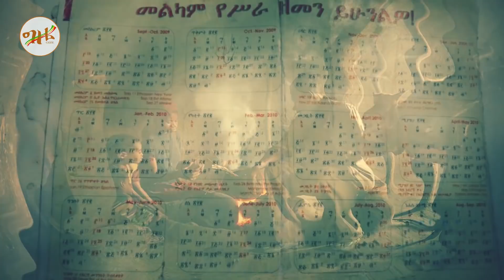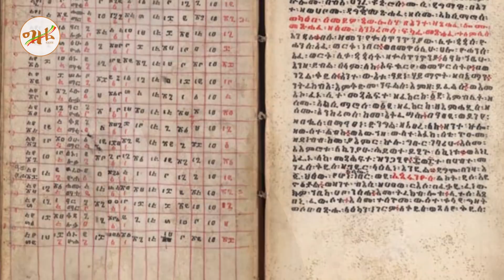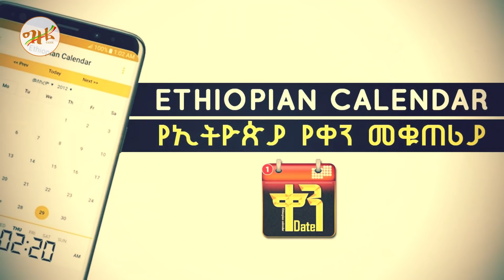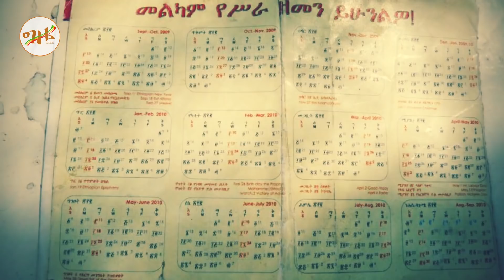🔴👉[ከጳጉሜን በፊት ተመልከቱ]👉 ከመምሕራን መልእክት!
ሰላም ይኑረን ተስፋን አንጣ ውድ የግዜ ቲዩብ መርሀግብር ተከታታዮች
እንግዲህ ጳጉሜን የምትባለው አስገራሚ ትንሷ ወራችን እንዲህ በስሌት የተሞላች፣ አምስት ሆና ቆይታ በየአራት ዓመቱ አንዴ ስድስት፣ በየስድስት መቶ ዓመቱ ደግሞ ሰባት የምትሆን ናት፡፡ ታላላቆቹ ወሮች ምንም ሳይፈጥሩ የልደትን ቀን የምትወስን፣ ታሪከኛ ወር ናት፡፡ የትንሽ ትልቅ ማለት እንዲህ ነው፡፡ መምሕራኖቻችን እንደ ነገሩን የኢትዮጵያ ዘመን አቆጣጠር እጅግ ያስደንቃል አመቱን በ4 ምዕራፎች ከፍለን መፀው ብለን በጋን ታከን ፀደይ ጨምረን ለአሜናችን ክረምትን እንሰዳለን :: አሁን አሁን ግን እኔ ማነኝ ቀርቶ በእነርሱ ማናቸው በሚል ብሂል እንደ አሸክላ ተተብትበን የእጣቆ ሰው ከሆንን ብዙ ግዜ ሆነን. ግን ይህን የተልባ ጥቅስ የሆነ የምዕራባውያንን ባህል አስወግደን ከደረመኔነት ወደ ፀአዳ የሚያመጣውን ፋና ወጊውን ክርስትናችንን እንከተል. የሁላችን በዐት ሀገር የሆነችው ቤተክርስቲያን እንዲሁም ኢትዮጵያ ትፈልገናለች ታስፈልገናለችም ለምን ይመስላችኃል ታዲያ ሌላን አመት እንድናይ የተፈለገው ለምንም ሳይሆን ስለምናስፈልግ ነው እና እንጠቀምበት. ዘመንን አንርገም ዘመን ምን አደረገን ዘመን ተወቃሽ አይሆንም እኛ በዘመን ላይ እንኖራለን እንጂ እርሱ በኛ አይኖርም እንዳሉን አበው ራሳችንን ጤናማ አድርገን የተለምንበትን የምናሳካበትን ዘመን እንፍጠር